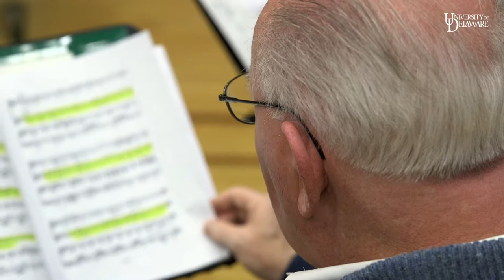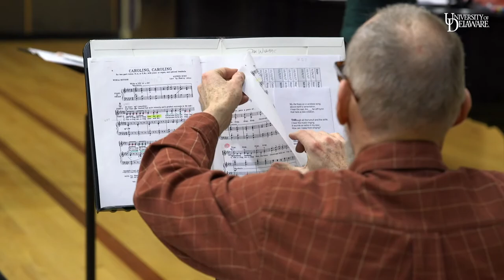UD creates choir for people with Parkinson's Disease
The Neuro Notes, a choir for people with Parkinson’s Disease, was created by a team of University of Delaware Communication Sciences and Disorders graduate students, community Speech-Language Pathologists and members of the UD Music department in spring 2017. The group encourages those with Parkinson’s to connect with others facing similar difficulties while participating in research focused on whether singing and being part of such a support group improves quality of voice and other psychological measures.